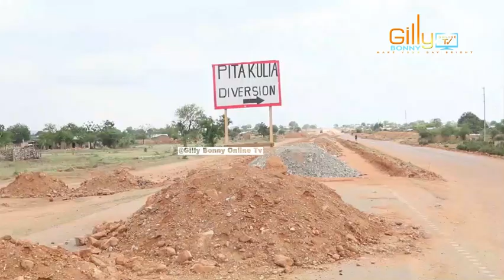Maagizo mazito ya RC Dodoma kwa mkandarasi anayechelewesha mradi wa barabara zinazojengwa na JPM